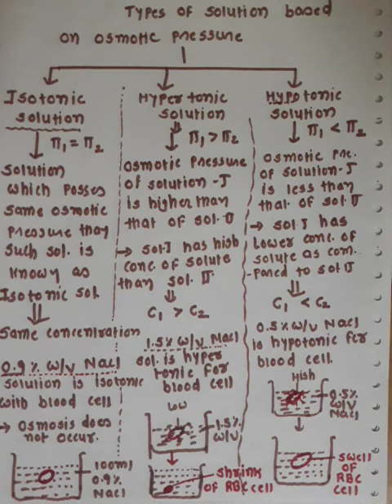Isotonic, Hypertonic and Hypertonic solution |Chemistry | Ch 02 | NCERT | JEE/NEET| Nirav Singhal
In this solution,  you learn in very simple way about three types of Solution.. Isotonic,  Hypertonic and Hypotonic solution..

Effect of Concentration on osmosis process with diagram and example..

Importance of Isotonicity.